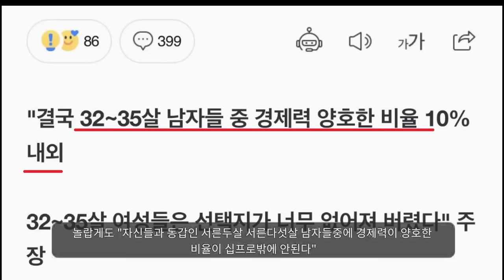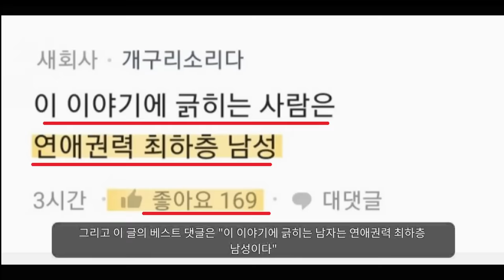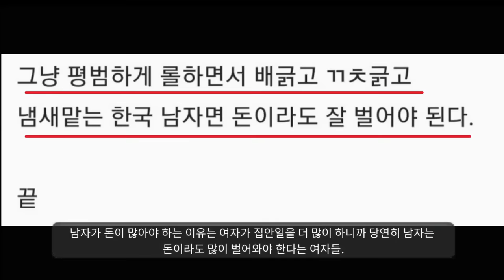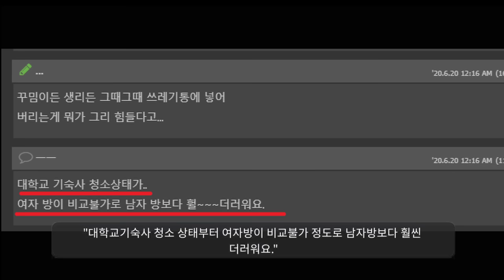"35세 와인녀들의 절규"